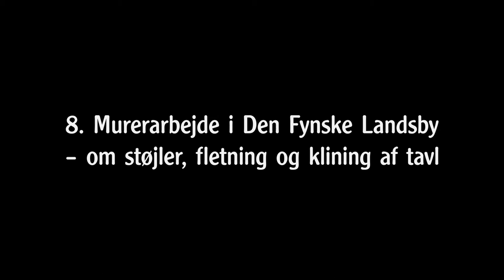Den Fynske Landsby: Om støjler, fletning og klining i tavl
I Den Fynske Landsby bevarer og formidler vores håndværkere de gamle arbejdsprocesser.